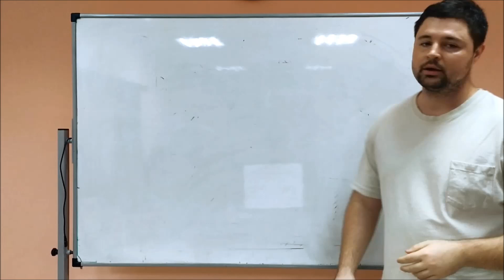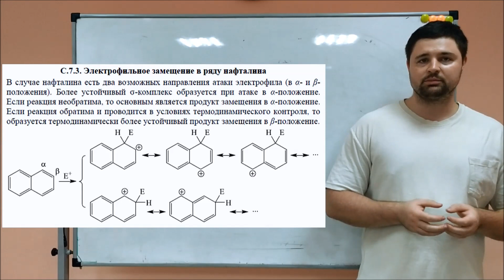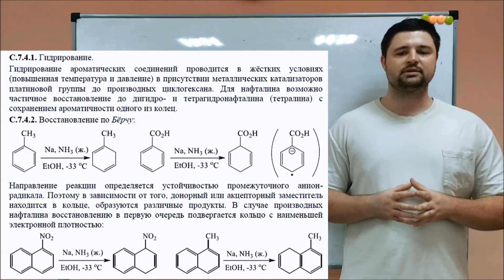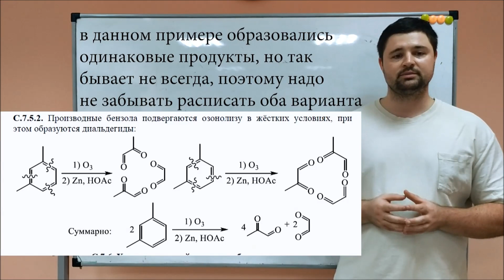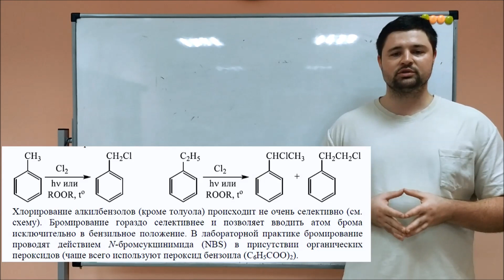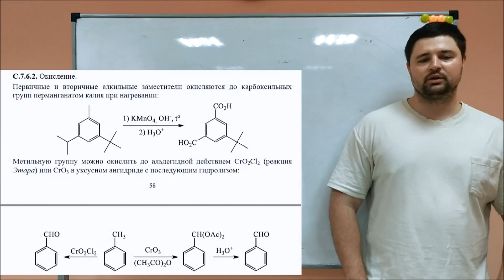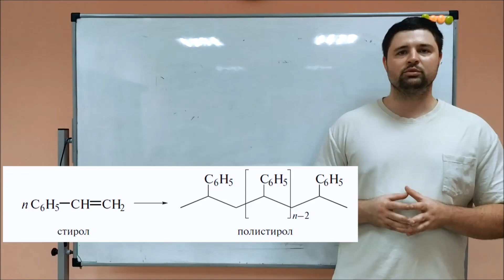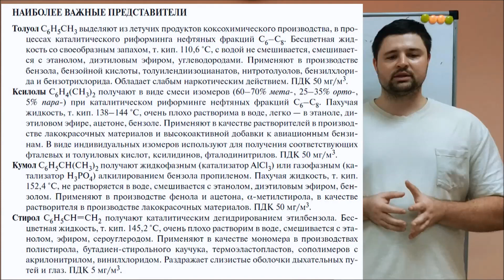Химия. Интеллектуал. Тема: "Арены. Часть 4"